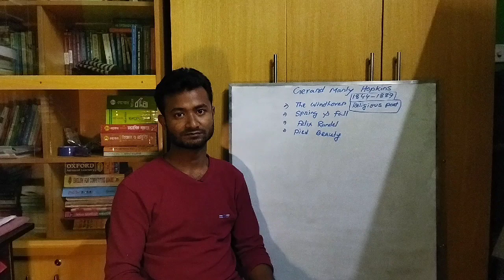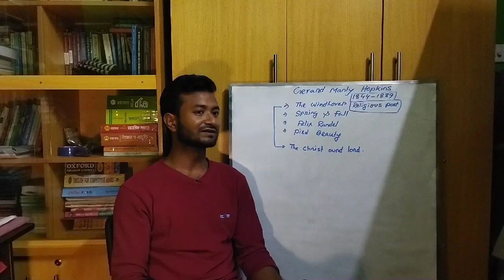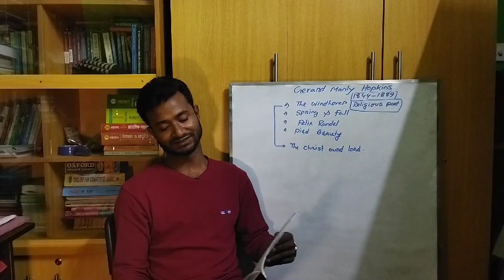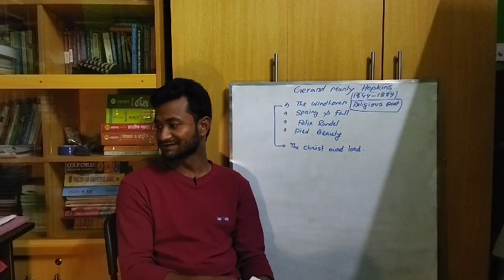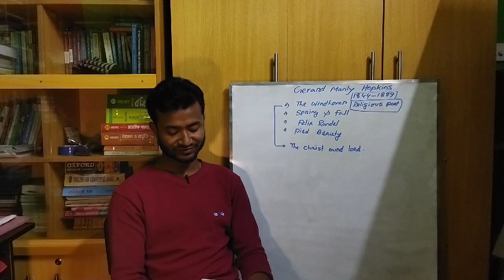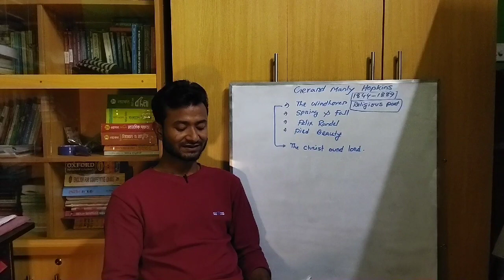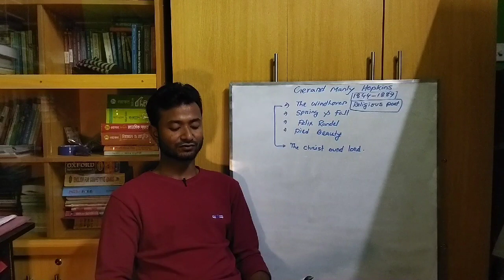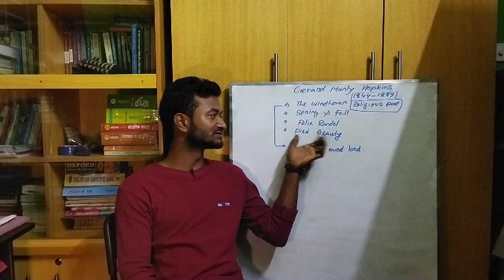The windhover,Spring and fall,pied beauty,Felix Randel,analysis in bangla by Gerard Manly Hopkins.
G.M Hopkins is Religious poet of victorian age.Most of his poems based on the theme of Religion.